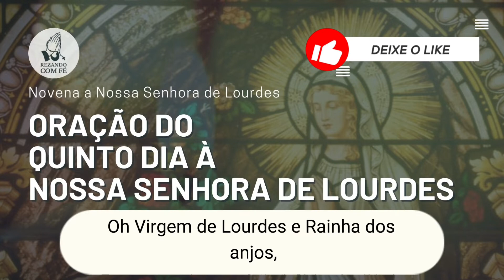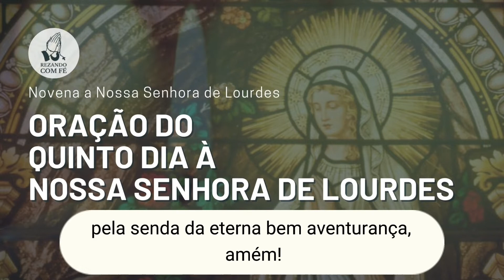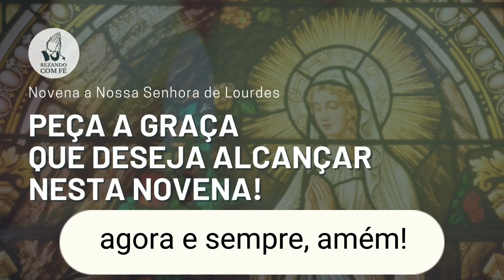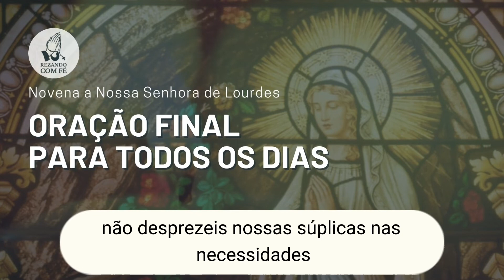Novena de Nossa Senhora de Lourdes - QUINTO DIA | REZANDO COM FÉ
DEVOCIONÁRIO NOSSA SENHORA DE LOURDES

❤️‍🔥 Nossa Senhora de Lourdes!❤️‍🔥

🙌Nossa Senhora de Lourdes é conhecida como a santa das curas milagrosas e intercede por aqueles que sofrem de diversos males do corpo e da alma. Ela é celebrada no dia 11 de fevereiro, data em que se deu sua primeira aparição!

🙏Por isso, te convidamos a realizar essa novena em honra a Nossa Senhora de Lourdes, que iremos disponibilizar por 9 semanas toda quarta-feira aqui no canal Rezando com Fé! ✝

❤️‍🔥"Bendita sejais, virgem puríssima, que por dezoito vezes vos dignastes aparecer na gruta de Lourdes, toda imersa nas irradiações do vosso próprio esplendor, da vossa doçura, da vossa magnificência e ali vos revelastes à humilde e ingênua criança, para que, no êxtase de sua contemplação, vos ouvisse dizer: 'Eu sou a imaculada conceição'. Bendita sejais, senhora, na vossa imaculada conceição. Bendita sejais, pelos extraordinários benefícios que não cessais de espargir naquele lugar. E nós, ó Maria, pelo vosso amor de mãe e pela glória que vos tributa a santa igreja, nós vos conjuramos que realizeis as esperanças de conversão, de santificação, de perseverança, uma palavra, as esperanças de salvação que nasceram em nós com a proclamação do dogma da imaculada conceição. Fostes, Virgem Maria, imaculada na vossa conceição. Rogai por nós ao pai, cujo filho Jesus, concebido do espírito santo, destes a luz."